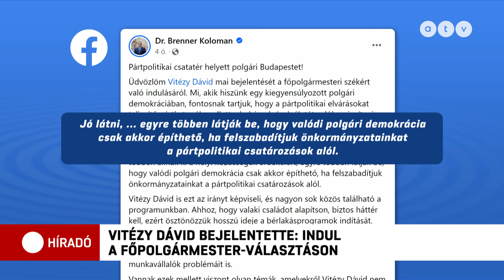Vitézy: Döntöttem, indulok a főpolgármester-választáson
A bejelentésében ugyanakkor nem említette, hogy az LMP színeiben indul. A Jobbik jelöltje, Brenner Koloman üdvözli az indulását, Karácsony Gergely főpolgármester viszont szkeptikus. Szerinte ugyanis Vitézy Dávid valójában a Fidesz embere.